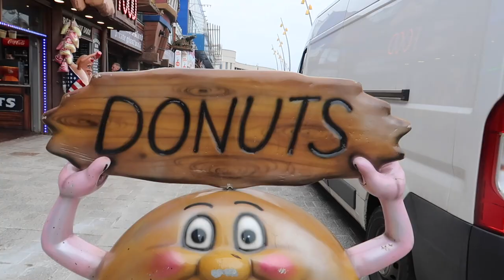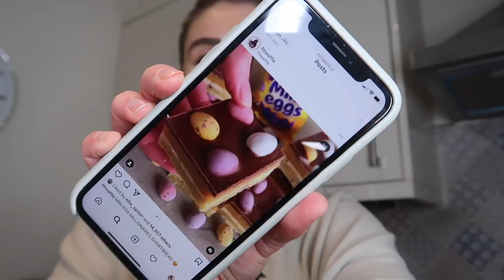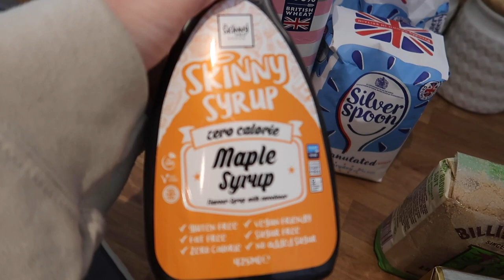Easter Weekend Vlog! Hey, It's Tom & El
Hey guys, welcome back to another video & HAPPY EASTER! We hope you have all had a lovely day stuffing your face with Chocolate :) Sending you all lots of love! xxxxx

Base:
225g unsalted butter, softened
115g granulated sugar
320g plain flour
80g Mini eggs, crushed

Caramel:
1 tin (397g) Condensed milk
90g Unsalted butter
100g Light brown sugar
1 tbsp Golden syrup
1 tsp Salt

Topping:
250g Milk chocolate, melted
160g Mini eggs